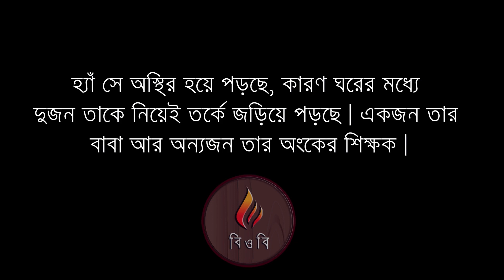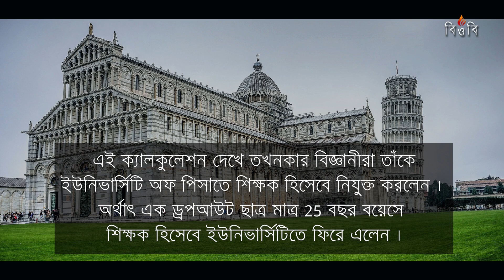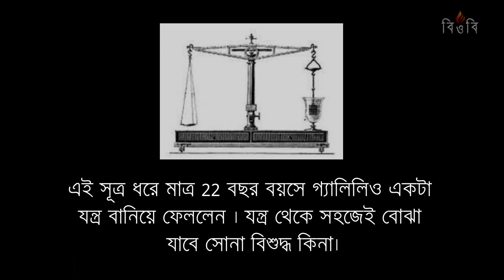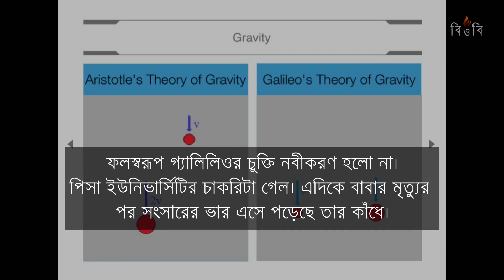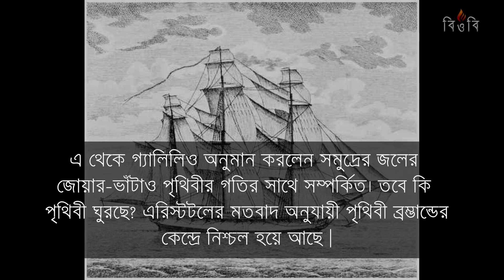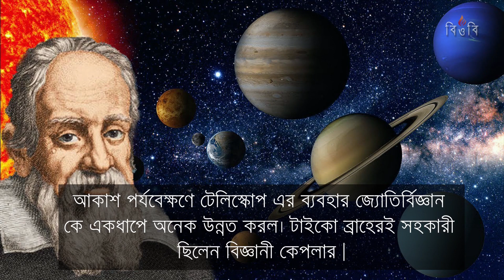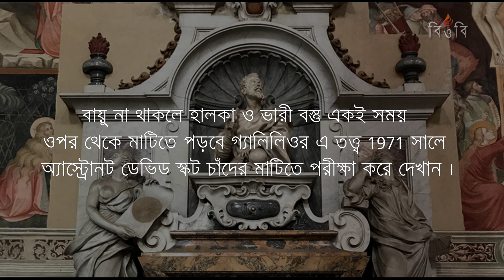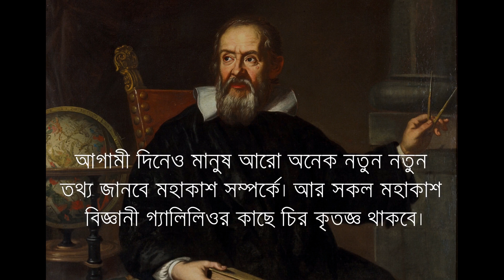মেডিসিনের ড্রপআউট ছাত্র গ্যালিলিও ছোটবেলায় শিলাবৃষ্টি পর্যবেক্ষণ করতেন কেন?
গ্যালিলিওর কেরিয়ার নিয়ে বাবার সাথে মতান্তর হয়েছিল | বাবার ইচ্ছে, অত্যন্ত মেধাবী ছেলে গ্যালিলিও মেডিসিন পড়ে ডাক্তার হবে | কিন্তু গ্যালিলিওর আসল মেধা ছিল অংকে।
বিজ্ঞানী গ্যালিলিও নিজে হাতে টেলিস্কোপ তৈরি করে আকাশ পর্যবেক্ষণ করতেন।
ছাত্রাবস্থায় একদিন পিসার ক্যাথিড্রালের সিলিংয়ে ঝোলানো ঝাড় লণ্ঠনগুলোর দিকে নজর পড়লো | গ্যালিলিও অবাক চোখে ঝাড়লন্ঠন এর দোলনকাল মাপতে লাগলেন । তিনি বুঝলেন কোন একটি ঝাড়লন্ঠন যদি জোরে দোলে বা আস্তে দোলে প্রতিবারই দোলনকাল সমান। এই পর্যবেক্ষণ গ্যালিলিও সহপাঠী বন্ধুদের জানালেন, এবং কয়েকজন বন্ধু মিলে বানিয়ে ফেললেন রোগীর পালস দেখার এক যন্ত্র। এছাড়া পরবর্তীকালে এই সূত্র ধরে পেন্ডুলাম ঘড়িও তৈরি হয়।
GalileoGalilei Biography in Bengali.